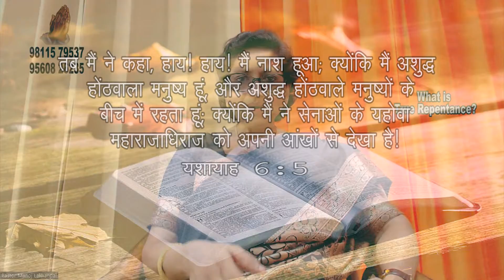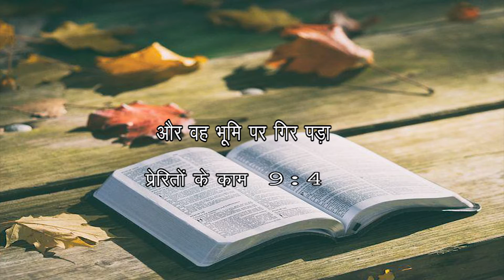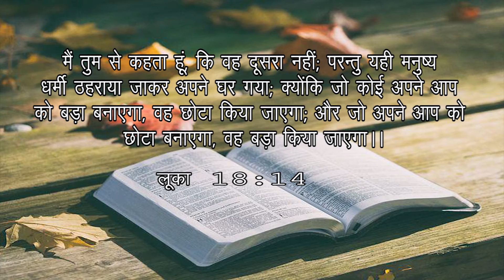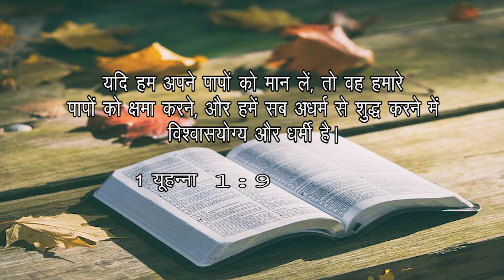What is true repentance? | Sister Indira Lakhanpal | Shubhsandesh TV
Repent is a perfect description of what happens when you come to Christ. You no longer reject Christ, but now you believe that Jesus Christ is the Son of the living God. You do a spiritual about-face, which in turn changes everything.
And not only do you change your mind about Christ, but you change your mind about sin as well as you discover what it really means to honor God. You realize that it’s no longer about performance. It’s about a heart attitude that confesses Christ and seeks to honor Him in every aspect of life!